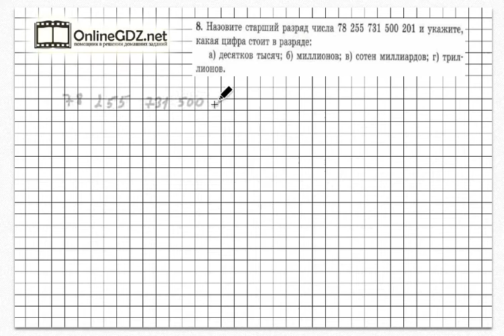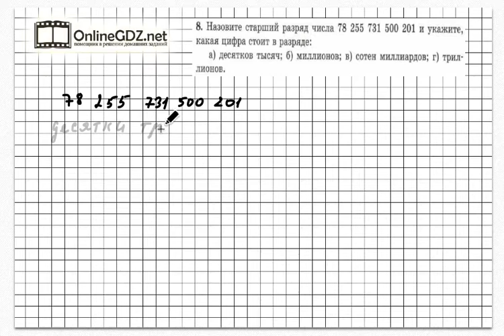Задание № 8 - Математика 5 класс (Зубарева, Мордкович)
Для выполнения задания № 8, необходимо назвать разряды, для этого нужно знать таблицу разрядов: состав числа. Если же вы воспользуетесь нашим помощником – видеорешением, то сделаете задание без затруднений.